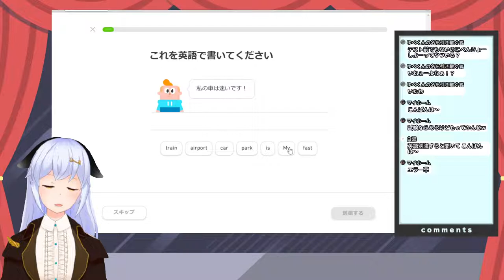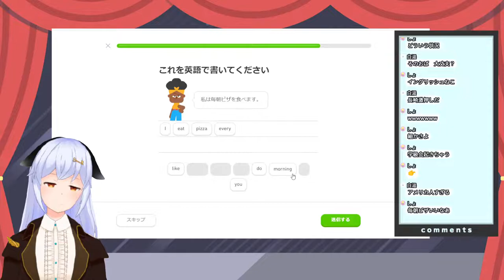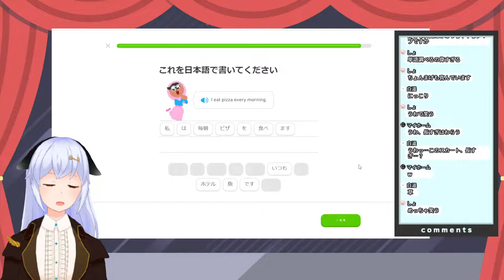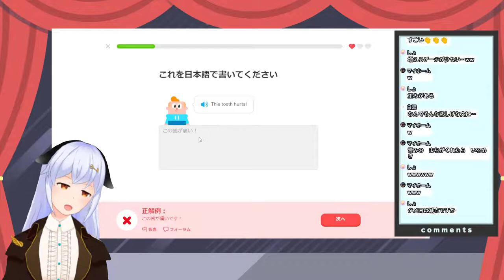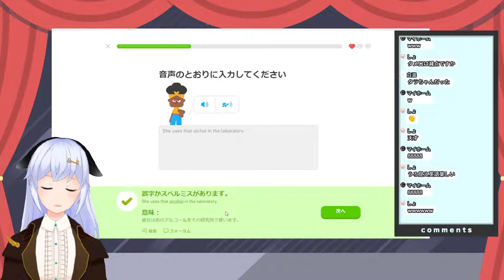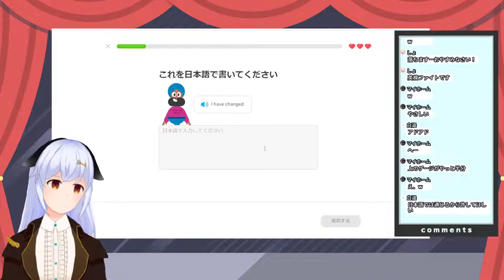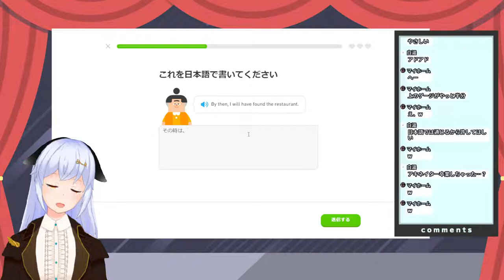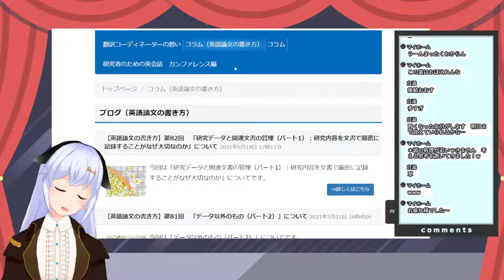【duolingo】Let's Study English! ~英語勉強会、始めます~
団員のひにゃです！(I'm hinya)
英語、学ぼうぜ… (Let's study English)

途中で見てたサイトです。ためになったね